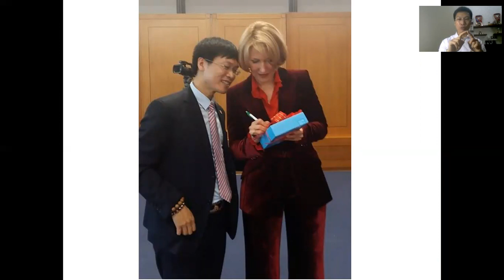Câu chuyện xúc động về Chủ tịch Siberian Health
Người phụ nữ hy sinh cả cuộc đời mình để cống hiến với ước mơ "làm cho thế giới này trở nên tốt đẹp hơn" từ 16 tuổi! Ai đủ nhân duyên được làm bạn và làm đối tác với bà thì đó là một phước báu vô lượng.